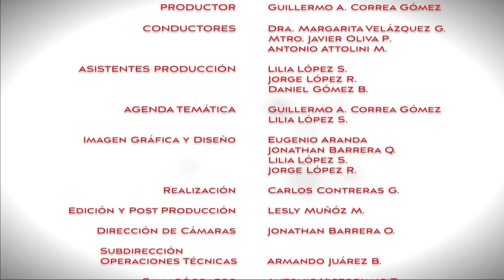Puertas Abiertas... Bullying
La violencia o acoso escolar que es una de las muchas expresiones que lastima y denigra física, psicológica y verbalmente a estudiantes en México y otros países, un comportamiento que si bien no es algo nuevo, ha logrado salir a la luz pública con el apoyo de la divulgación de diferentes casos registrados en escuelas, al ser captados por videos o fotos tomadas por teléfonos de los mismo niños y jóvenes que son difundidos por la red, es una realidad sujeta al análisis de los especialistas.